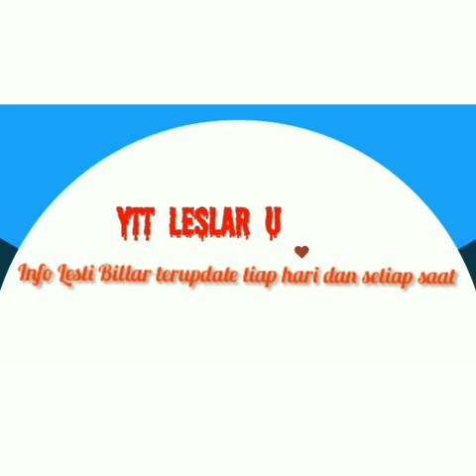Kiyuut gembooy,,,,!!!! Ibunda Rizky Billar Berikan Jawaban Menyenangkan....